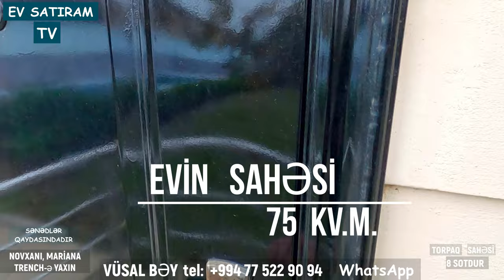NOVXANIDA, "MARİANA TRENCH" ə YAXIN 9 SOTDA HOVUZLU EV SATILIR/Недвижимость / EV SATIRAM TV